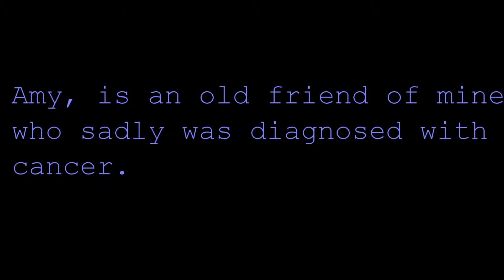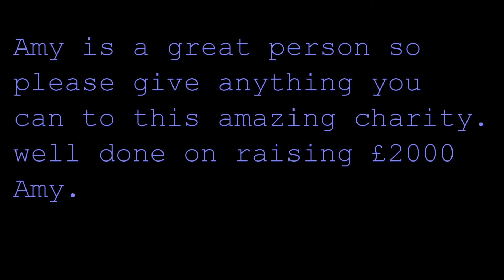For Amy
A friend of mine, Amy Quinn, was diagnosed with cancer. she was able to raise £2000 for teenage cancer turst,

(link to music, clench -take over)